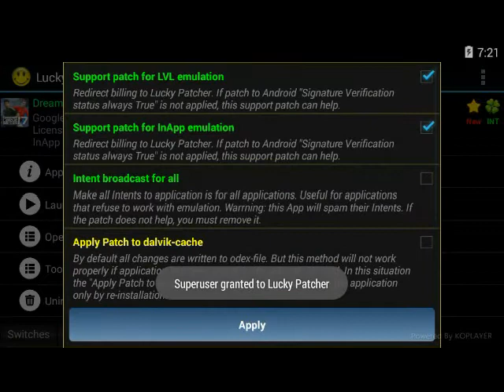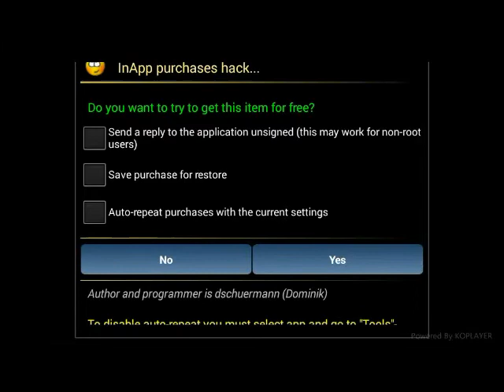hack dream league soccer 2017 100% WORKING ,NEW!!!!!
hack DLS2017 without rooting your phones
DLS 2017 is one of the best football games right now in google play
just follow this tutorial
subscire for more